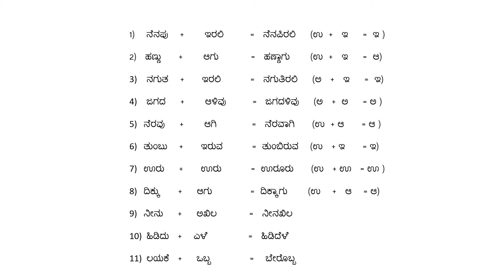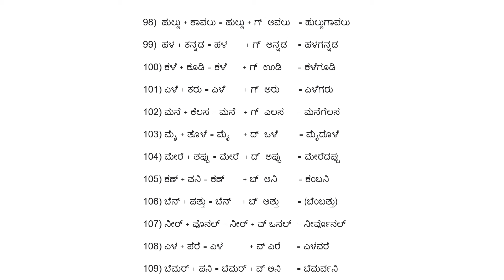೧೩೦+ ಕನ್ನಡ ಸಂಧಿಗಳು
೧ ಕನ್ನಡ ಸಂಧಿಗಳು
೨  ವಿರುದ್ಧಾರ್ಥ  ಪದಗಳು ವಿಡಿಯೋ
೩ ಕನ್ನಡ ತತ್ಸಮ ತದ್ಭವ